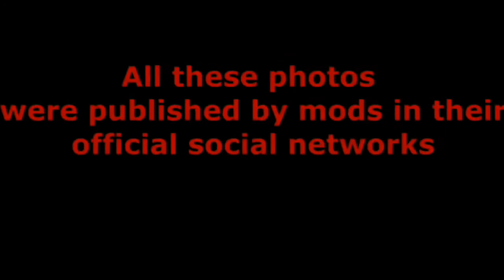NEW FAMOUS GROWTOPIA PLAYER/ @MOD FACE REAVEAL 2017!